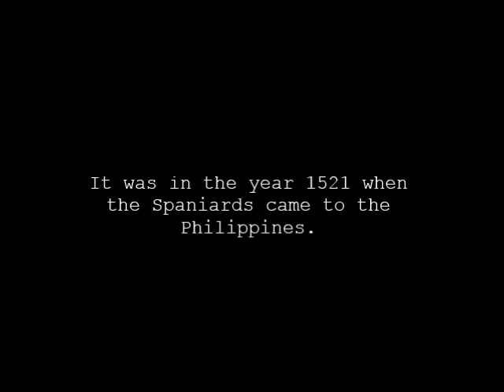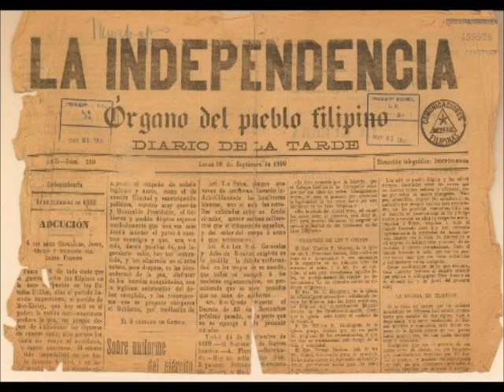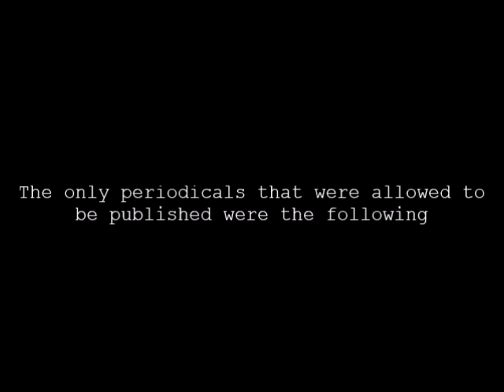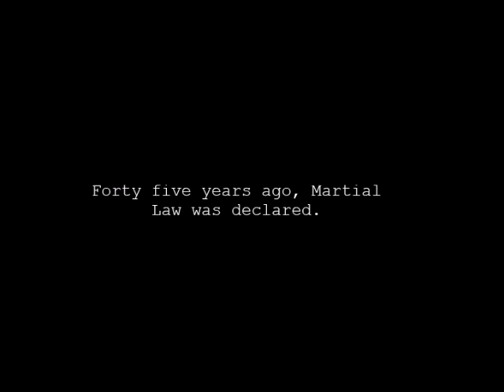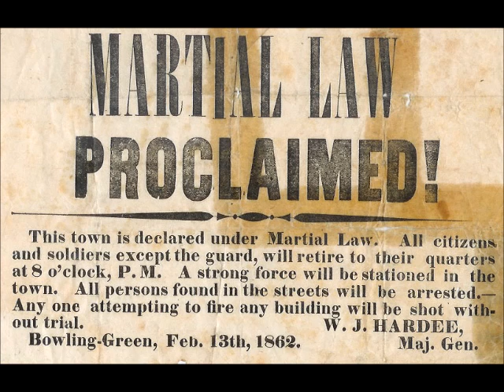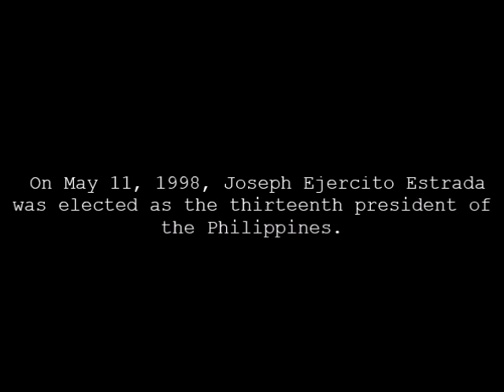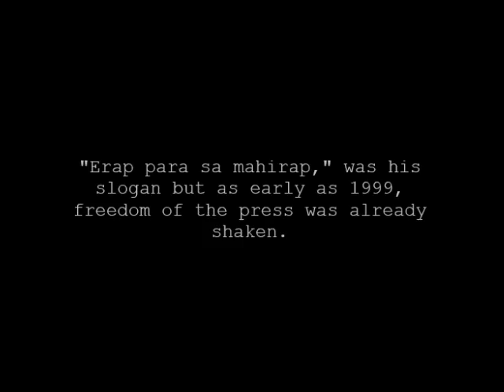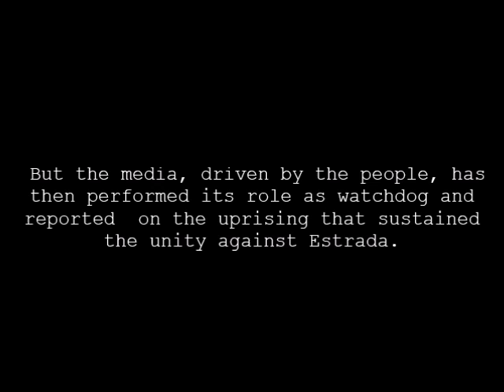History of Philippine Journalism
This is one of the videos submitted for DEVC 20: Fundamentals of Development Journalism. This was conceptualized by Kisses Aldama,  Kei Asagi, Kimberly Bacareza, and Gillian Sagario.